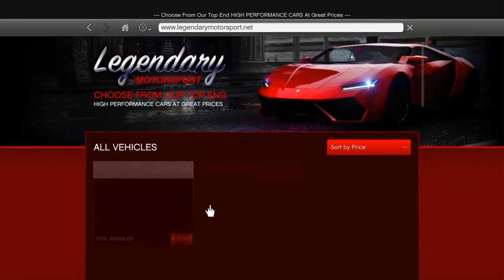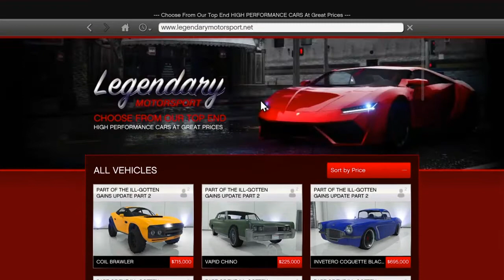GTA V COMO CONSEGUIR CARRO de PELICULAS Albany Roosevelt / FrankShark